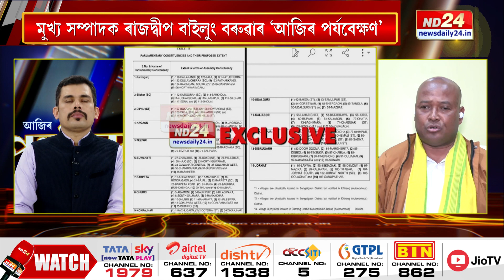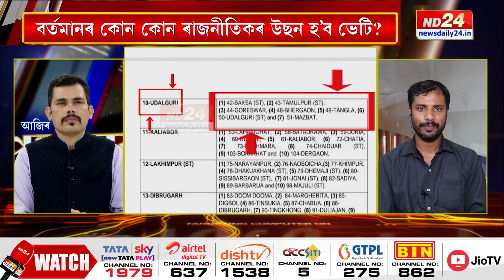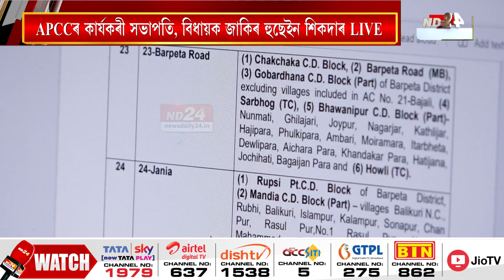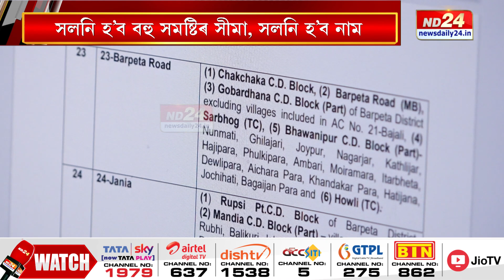Delimitation of Constituencies in Assam | আজিৰ পৰ্যবেক্ষণ | RAJDEEP BAILUNG BARUAH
▶️ ২০০৭ চনতেই প্ৰস্তাৱ, এইবাৰ কাৰ্যকৰী হোৱাৰ ক্ষণ
▶️ ৰাজ্যত শীঘ্ৰেই সমষ্টি পুনৰ নিৰ্ধাৰণ
▶️ সলনি হ’ব বহু সমষ্টিৰ সীমা, সলনি হ’ব নাম
▶️ সমষ্টিভেদে সংৰক্ষণ ব্যৱস্থাতো আহিব পৰিৱৰ্তন